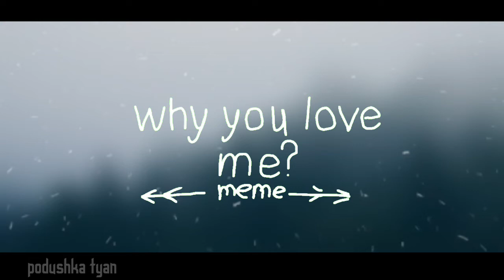Why you love me MEME [gacha life+flipaclip]